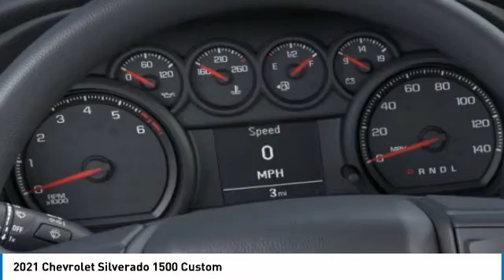2021 Chevrolet Silverado 1500 MG113053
2021 CHEVROLET SILVERADO 1500 Orange, TX
Stock# MG113053

Granger Chevrolet
2611 MacArthur Dr

Summit White 2021 Chevrolet Silverado 1500 Custom RWD 6-Speed Automatic Electronic with Overdrive EcoTec3 5.3L V8 6-Speed Automatic Electronic with Overdrive, Black Cloth.
Recent Arrival! Price includes: $3500 - Chevrolet Consumer Cash Program. Exp. 11/02/2020 $500 - Chevrolet Bonus Cash Program. Exp. 11/02/2020